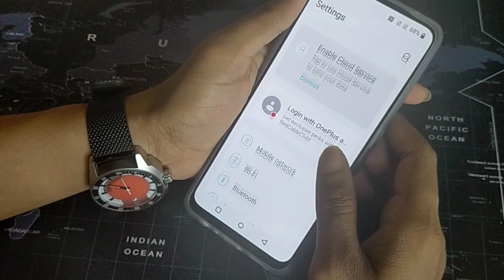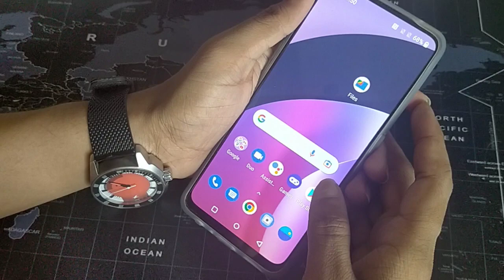how to solve network problem ONEPLUS CE 2 LITE 5G, oneplus hidden features secret setting